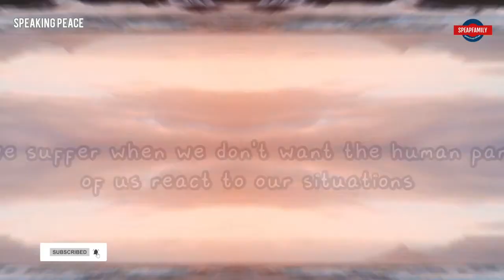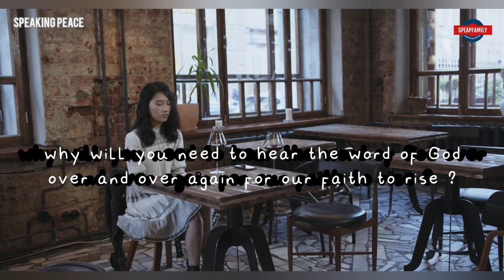When Doubt Comes Calling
We sometimes and most times come close to times where our faith is questioned. We move from doubt to confusion and if not careful, we move to unbelief but God is so faithful to move us out of these stages even when our faith bounces back.

SCRIPTURAL REFERENCES
John 17